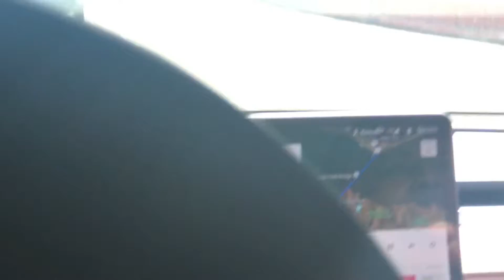Amazing San Francisco 🌺 part # 1 কতো সুন্দর এই সিটি না দেখলে মিস করবেন তাই আসুন দেখি ইনজয় করি